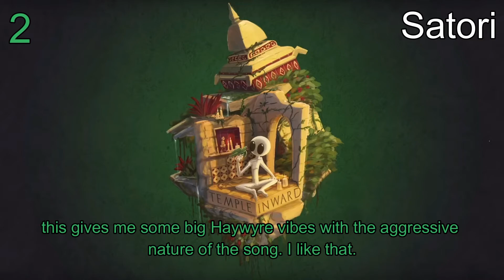Ranking Glacier's Temple Inward EP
GlItch hoP bOyS Yee yEE